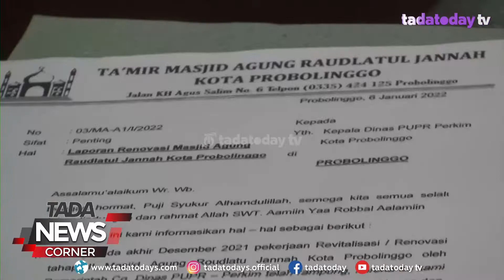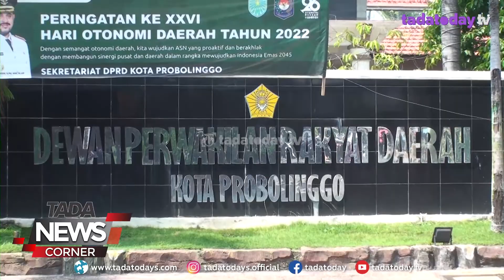ATAP MASJID AGUNG BOCOR TERUS, DIBAHAS KOMISI III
KOMISI TIGA DPRD KOTA PROBOLINGGO PADA KAMIS 12 MEI 2022 MENGGELAR RAPAT DENGAR PENDAPAT, MEMBAHAS PERSOALAN ATAP MASJID AGUNG KOTA PROBOLINGGO YANG MENGALAMI KEBOCORAN. PADAHAL RENOVASINYA TERHITUNG MASIH BARU DILAKUKAN.